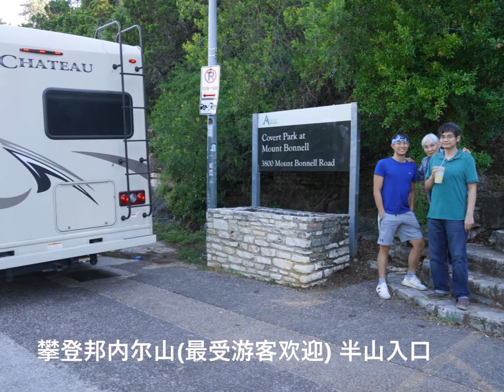去奥斯丁看Michael